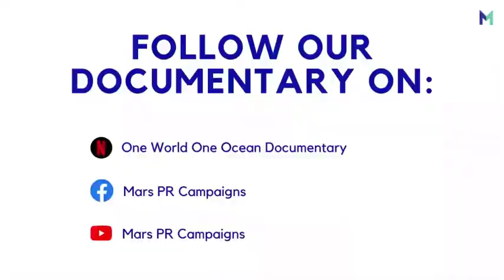One World One Ocean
This video is fictional, submitted in fulfillment of requirements for final exams for ELC465 Language for Internet Marketing and Branding, Language for Careers International, Faculty of Humanities, Srinakharinwirot University.